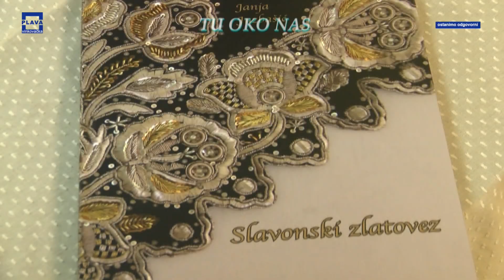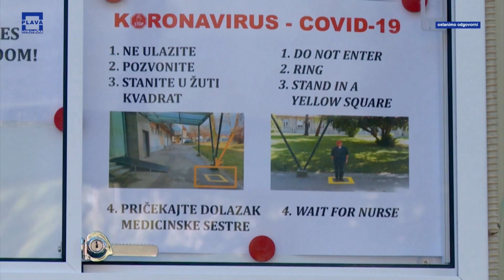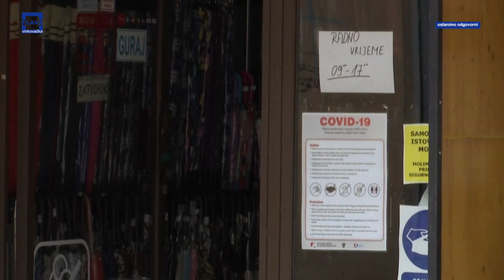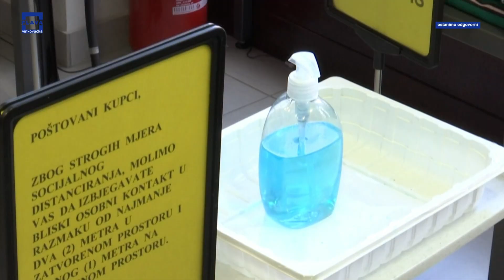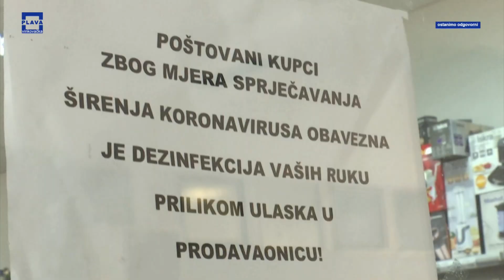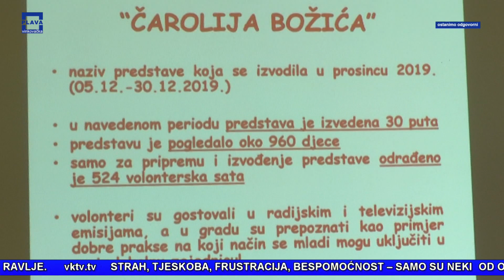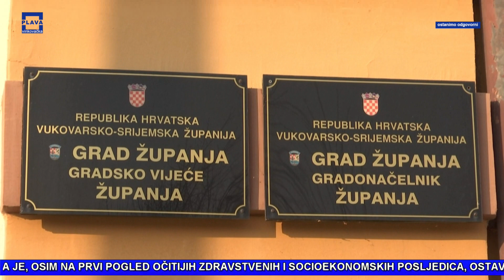TU OKO NAS 10.12.2020.